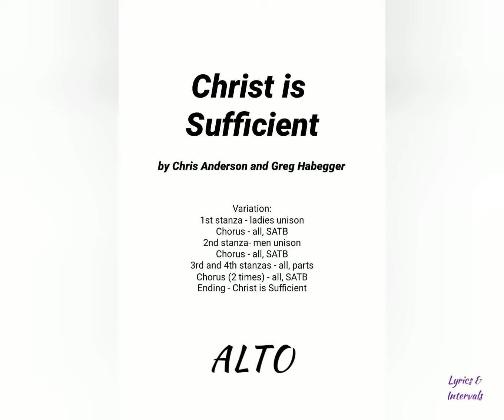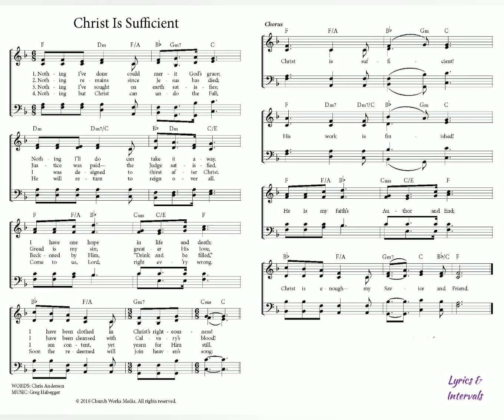Christ is Sufficient ~ Alto Part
Christ is Sufficient
Words by Chris Anderson

1. Nothing I’ve done could merit God’s grace;
Nothing I’ll do can take it away.
I have one hope, in life and death:
I have been clothed in Christ’s righteousness.

Chorus:
Christ is sufficient! His work is finished!
He is my faith’s Author and End;
Christ is enough—my Savior and Friend!

2. Nothing remains since Jesus has died;
Justice was paid; the Judge satisfied.
Great is my sin; greater His love;
I have been cleansed with Calvary’s blood!

3. Nothing I’ve sought on earth satisfies;
I was designed to thirst after Christ.
Beckoned by Him, “Drink and be filled.”
I am content, yet yearn for Him still.

4. Nothing but Christ can undo the Fall.
He will return to reign over all.
Come to us, Lord; right ev’ry wrong;
Soon the redeemed will join heaven’s song.

Coda - Christ is sufficient